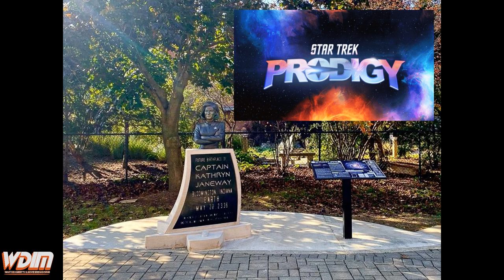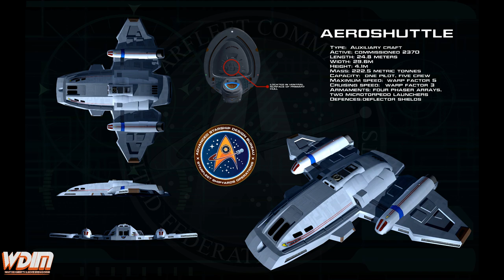Star Trek Voyager: 5 Things You May Not Know About The Series!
Join me as I go over some interesting facts about the series, Star Trek Voyager, which has persisted as one of the most popular Star Trek shows to date.

*Watch my video on how the Darkhold from Agents of SHIELD may play a role in WandaVision: